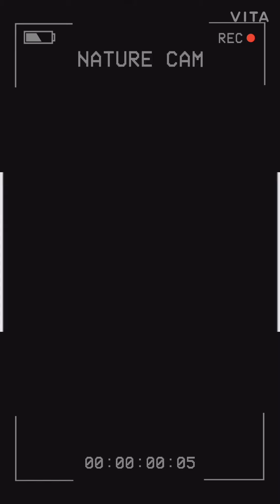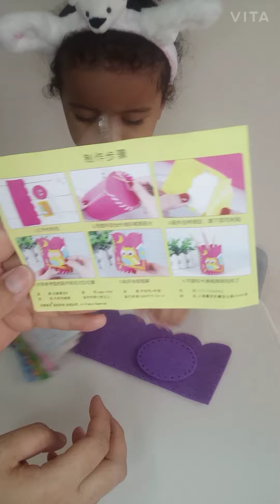EVA Foam Stationary Holder